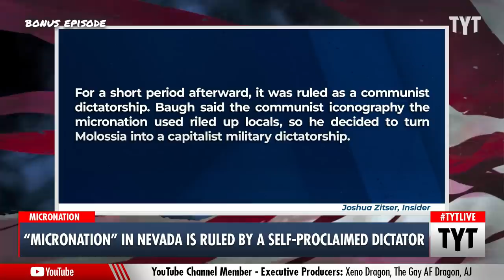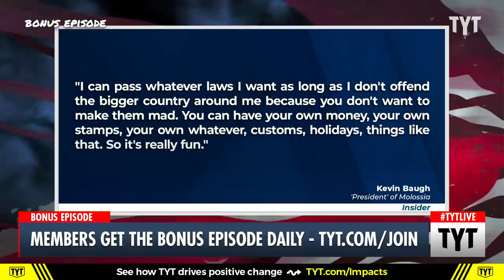Man Declares Himself "Benevolent Dictator" of A "Micronation" In Nevada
This Nevada man has proclaimed himself Dictator of a micronation. Ana Kasparian and Cenk Uygur discuss on The Young Turks. Watch TYT LIVE on weekdays 6-8 pm ET.

"It all started in 1977, when a 15-year-old Kevin Baugh and his childhood best friend, James Spielman, watched "The Mouse That Roared" — a satirical 1959 movie about a tiny, fictional nation waging war on the US.

"I was struck by the imagination and creativity of that," said the 60-year-old, who asked to be referred to as "Your Excellency" or "President Baugh," during a phone interview with Insider.

Four decades on, he's lost contact with that friend — but the dream of ruling his own miniature country lives on.

Baugh is now the self-proclaimed "benevolent dictator" of the Republic of Molossia — a one-acre micronation with a population of 35 in the northwestern Nevadan desert."*

221010__BE02MicronationDictatorBP